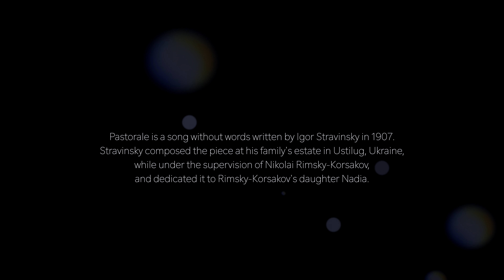Stravinsky "Pastorale" (4K)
Hélène Collerette, violin 1
Hélène Collerette, violin 2
René Bosc, guitar 1
René Bosc, guitar 2

La charmante "Pastorale" de Stravinsky (oeuvre de jeunesse dédiée à la fille de Rimsky-Korsakov...) avec René Bosc  et son double ainsi que le mien et moi-même (...)